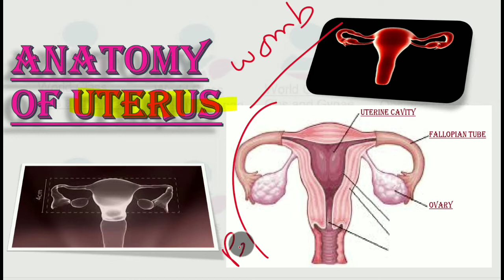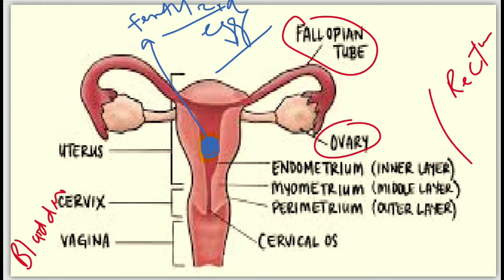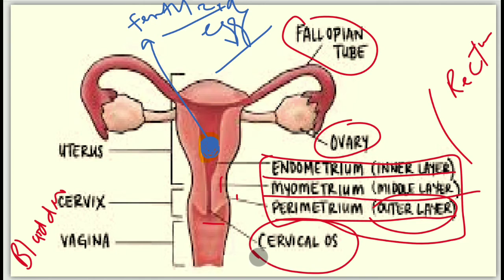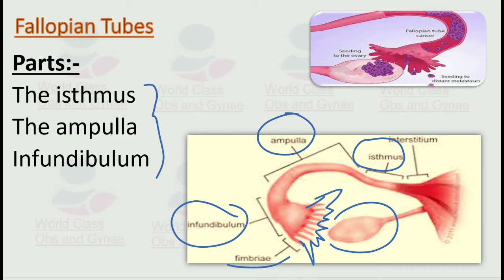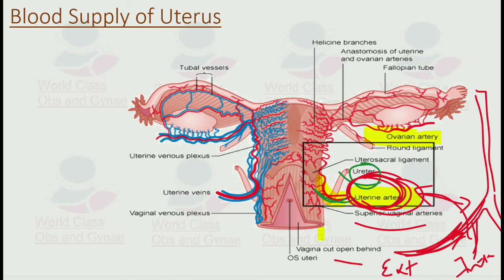Anatomy of Uterus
This video describe the anatomy of uterus, also called womb which is an inverted pear-shaped muscular organ of the female reproductive system and located between the bladder and the rectum.   It functions Uterus is to nourish and house a fertilized egg until the fetus, or offspring, is ready to be delivered.